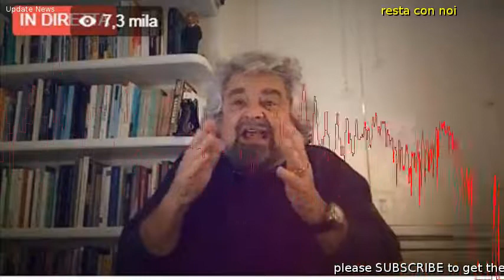Grillo, il blog si stacca dal M5s e da Casaleggio | Di Maio: resta con noi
Come aveva annunciato a fine anno Beppe Grillo, il blog cambia di fisionomia smarcandosi dall'attivit parlamentare del M5s, che continuer nel suo sito, e impegnandosi con video, conferenze e attivit.  Questo sarebbe il primo passo che sancirebbe l'allontanamento dalla Casaleggio associati.  Ma Luigi Di Maio assicura: "Qualcuno spera che si faccia da parte ma il Movimento non cambia, Grillo  una grande forza e risorsa, la pi grande che abbiamo". L'annuncio nel discorso di fine anno - "Mentre il blog delle stelle si occuper sempre di politica locale e internazionale, quindi dei nostri parlamentari e dei nostri portatori di beneficio alla nazione, i nostri portavoce, il blog beppegrillo, ossia io, andr a un po' in giro per il mondo con video, conferenze.  Sono andato a vedere un po di conferenze, appunto, sulle smartcity, parleremo di robotica, parleremo di intelligenza artificiale, internet delle cose.  Insomma un po di visione", affermava nel discorso di fine anno.